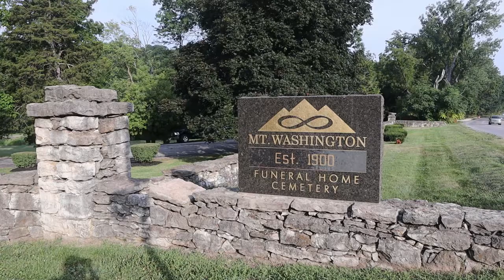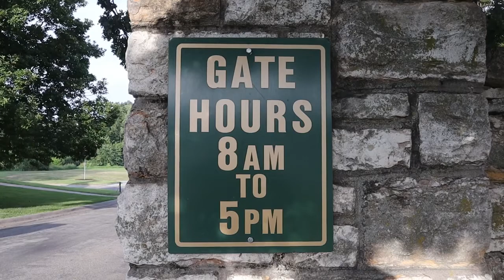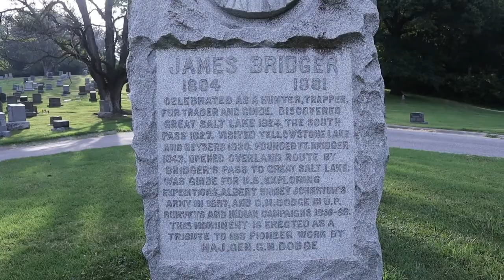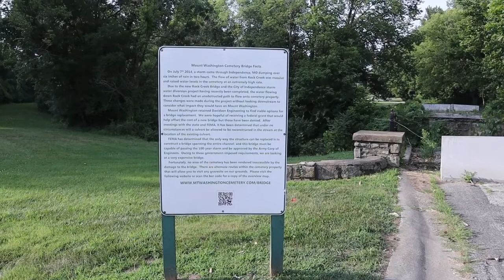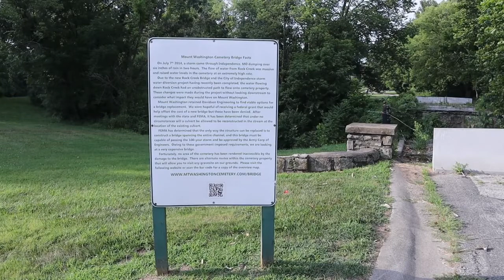Grave of Jim Bridger: Famous Mountain Man, Frontiersman, Trapper, and Scout/Independence, Missouri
We stop at Mount Washington Cemetery in Independence, Missouri to visit the grave of the famous Mountain Man and Frontiersman, Jim Bridger.